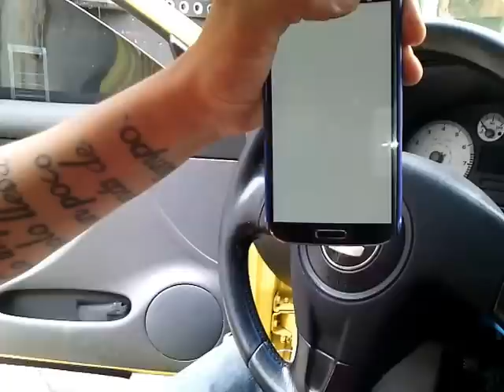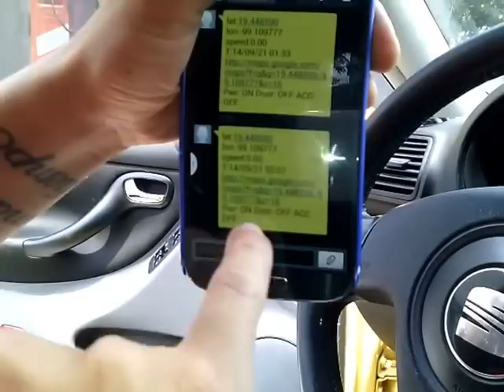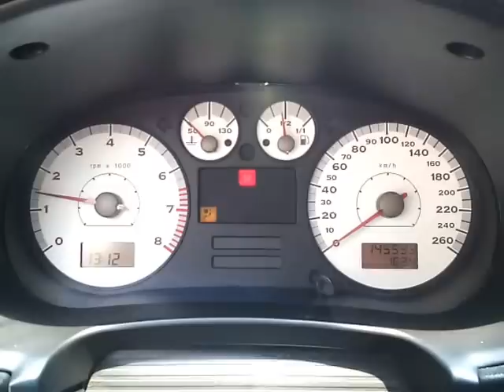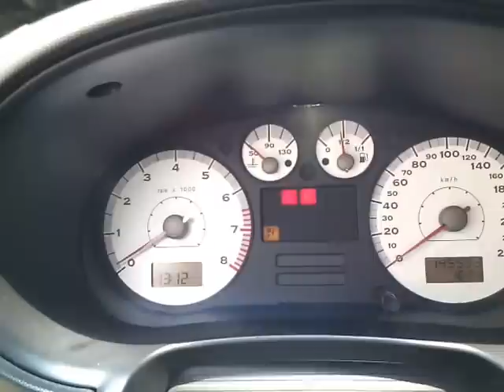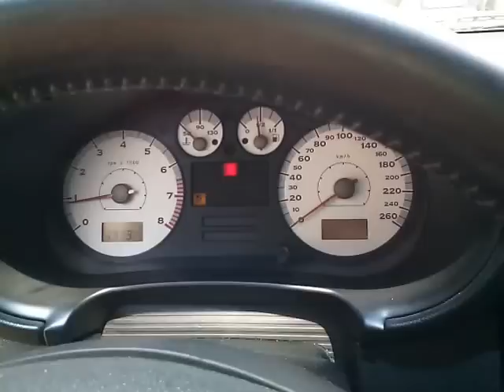LOCALIZA Y APAGA TU COCHE DESDE TU CELULAR "promoción buen fin 2020"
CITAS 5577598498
En este video les mostraré como funciona un localizador satélital muy accesible para auto o moto.
EN LA PRÁCTICA NO SE VE ABSOLUTAMENTE NADA DE ANTENAS NI NADA. AQUÍ ES SOLO PARA QUE LO CONOZCAN
Más información buscanos en FB como: @proyectomxab, en  Instagram: proyecto.mx
buscanos en WAZE o GOOGLE MAPS como: PROYECTO MX AUTOBOUTIQUE
horario de atención de Lunes a sábado de 9 a 6pm